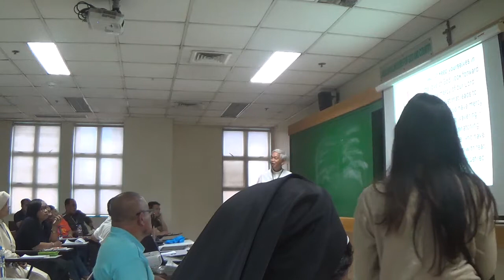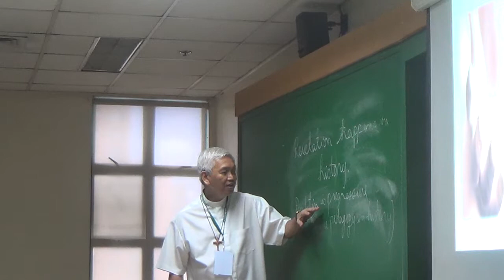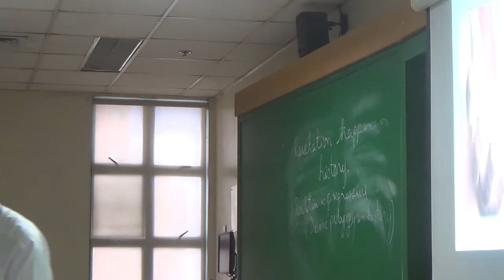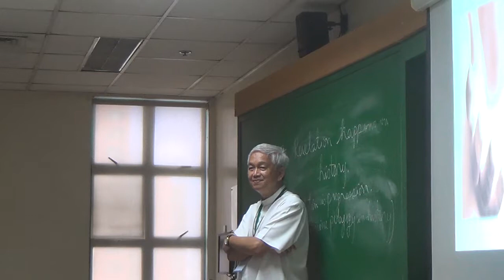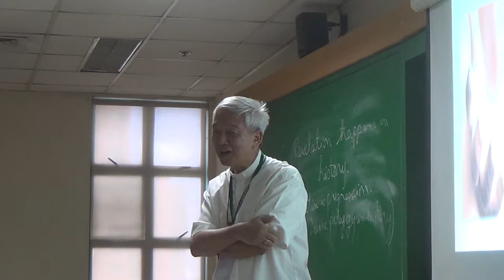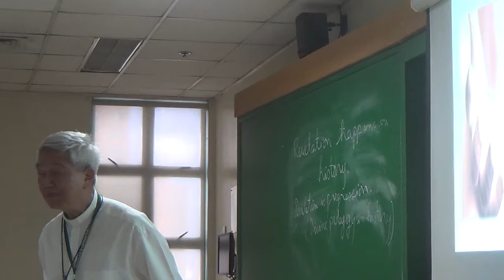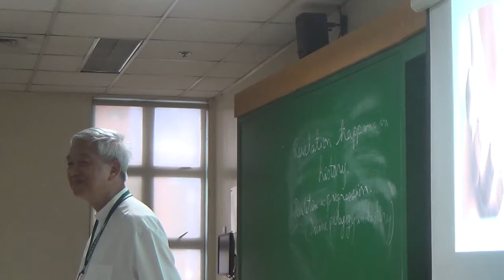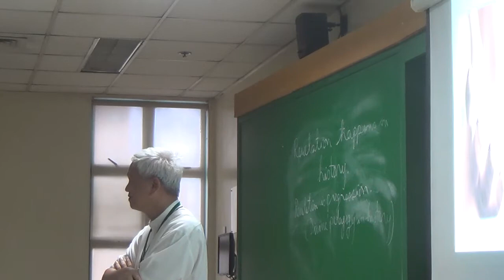05052017 certificate on catechetical leadership and supervision 10